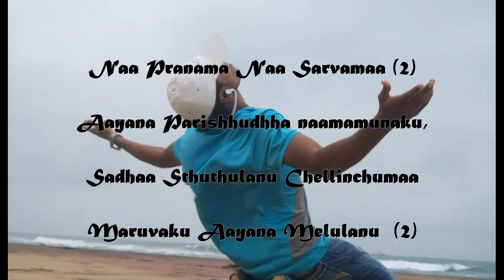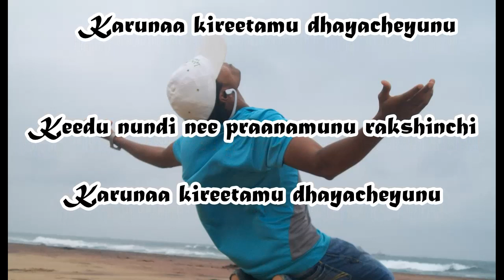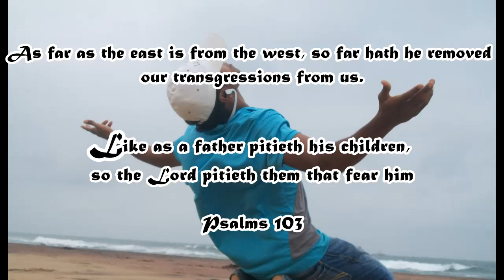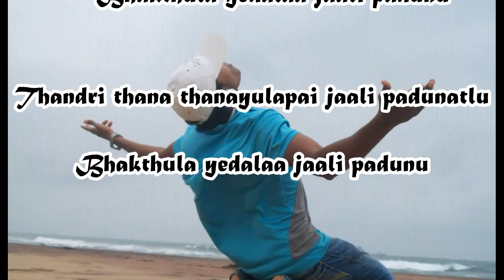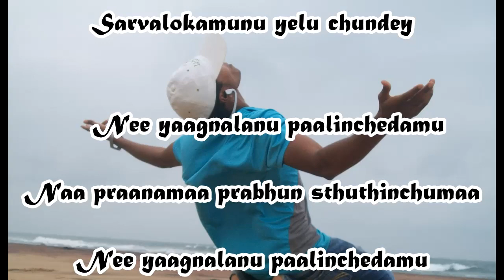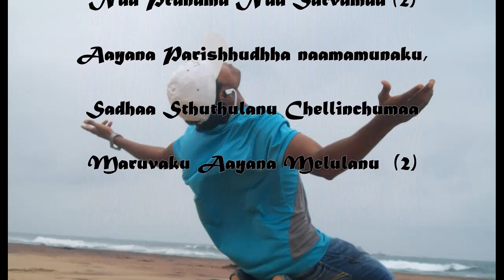Naa Praanama Naa Sarvamaa | Samuel Anthony Kampa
A Song of worship & Praise by David, the Psalmist. Lyrics based on Psalm 103 from the Songs of Zion.

Recorded this song many years back.

Singer: Samuel Anthony Kampa
Keyboard: Samuel Anthony Kampa